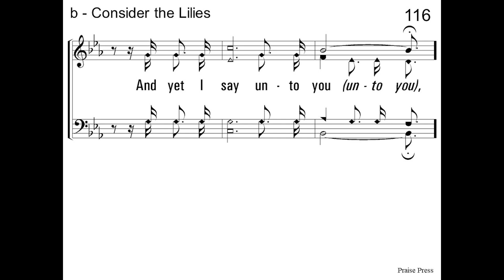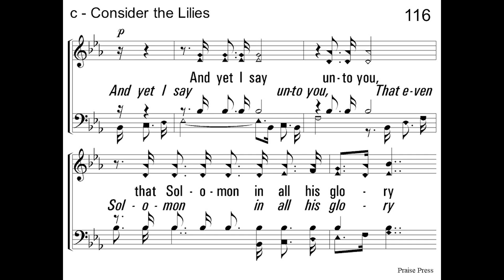Consider the Lilies - acapella hymn with lyrics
Consider the Lilies
Words - Matthew 6:28-29
     Arranged - E H Packard

 "Consider the lilies of the field, how they grow; they toil not, neither do they spin: And yet I say unto you, That even Solomon in all his glory was not arrayed like one of these."  -  Matthew 6:28-29